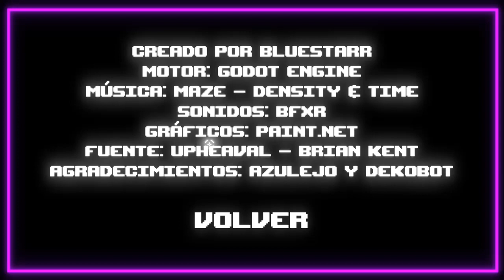Mi primer videojuego publicado | Especial 1 año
Más de medio año después continua el especial xD